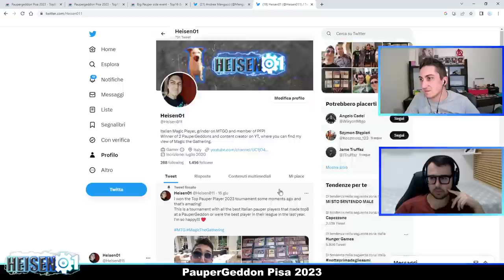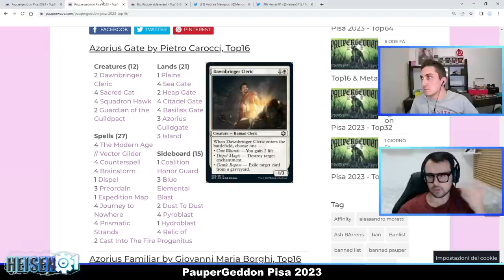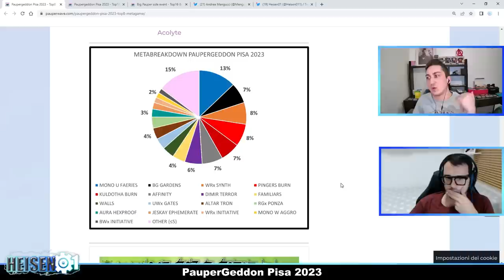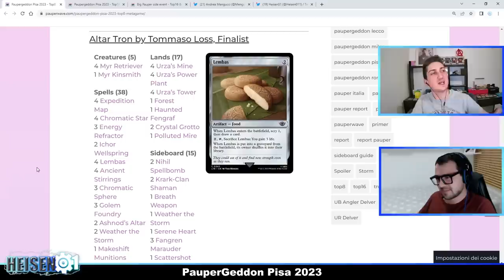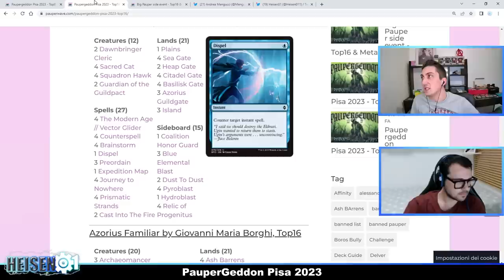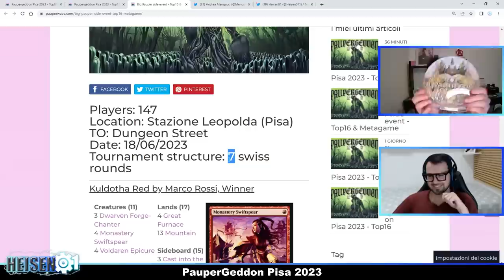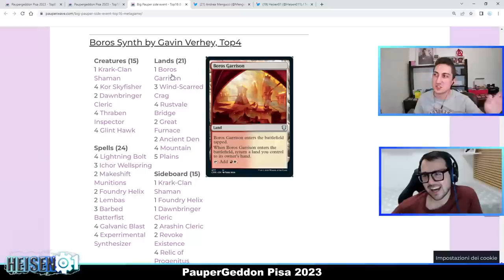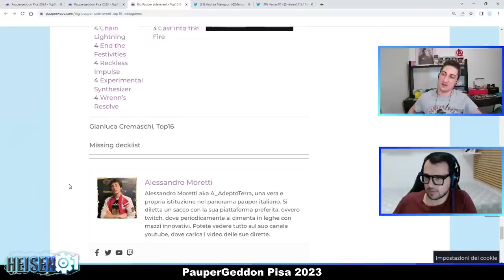Ho Vinto Il TPP & Mengucci Entra In Top Al Paupergeddon Pisa 2023 Con Boros Synthesizer! LEMBAS?!?!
Eccoci qui, ad evento finito, con un'esperienza unica vissuta che ci porteremo dentro e tanti dati e mazzi da commentare! Chi meglio del buon Andrea Mengucci potrebbe aiutarmi a parlare di questo torneo, del metagame e del mazzo che abbiamo sviluppato assieme e portato in vetta al mondo Pauper odierno?